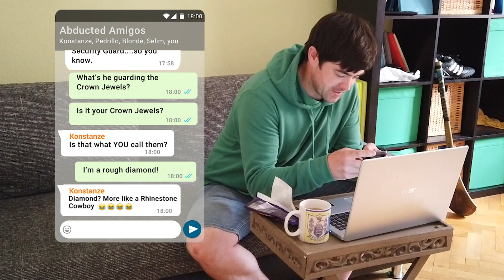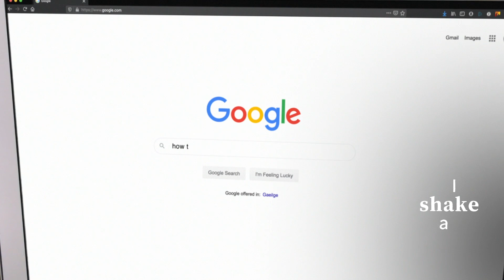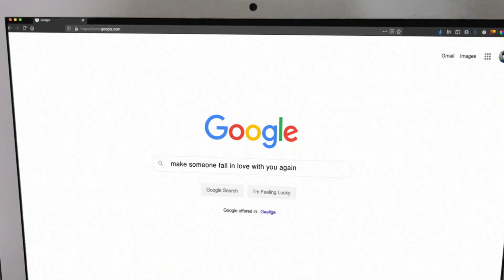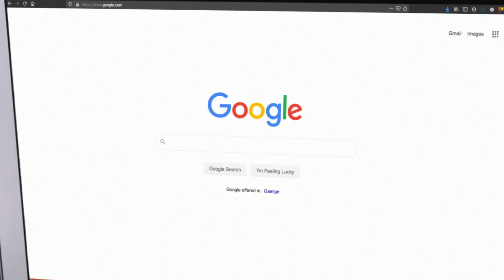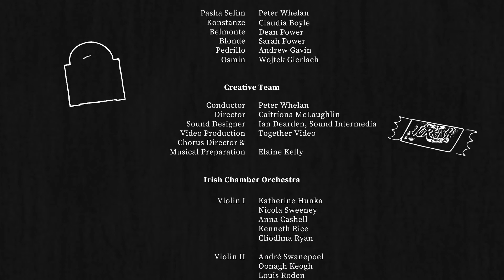Seraglio, the Mini-Series Episode 3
Will anyone watch the game with Osmin? Will he get a match with Blonde? Will Belmonte get hold of Konstanze? How will this evening end??

Presenting Irish National Opera’s Seraglio, a new mini-series created under lockdown. Directed by Caitríona McLaughlin, featuring a cast headed by soprano Claudia Boyle with Peter Whelan conducting the Irish Chamber Orchestra.

Episode three of ‘Seraglio, the Mini-Series’, features ‘O wie ängstlich’ sung by Dean Power.

Join the conversation online with INOSeraglio. If you're enjoying this episode please consider making a donation of €25 to Irish National Opera today.